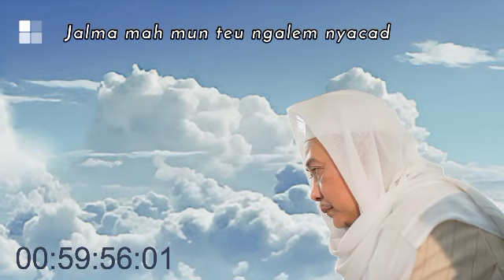HIRUP SING TENANG JELEMA MAH MUN TE NGALEM NYACAD | ABAH UCI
Mudah-mudahan Urang Sadayana Di Hijikeun Sareng Para Ahli Alloh SWT. Sareng Diaku Janten Muridna. Amiin Yaa Alloh Ya Robbal 'aalamiinn.
Sakumaha Saur Kangjeng : المرء مع من احب
Hartosna Hiji Jalma Bakal Di Hijikeun & Anu Dipake Kacintana. Amin Yaa Alloh